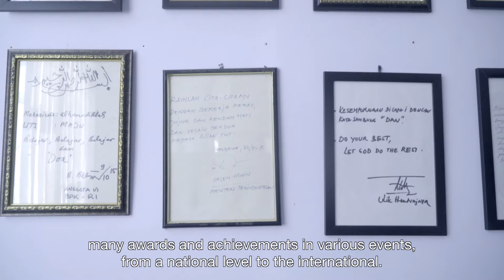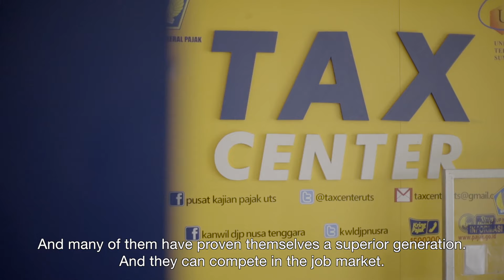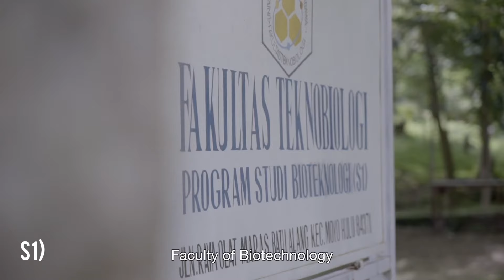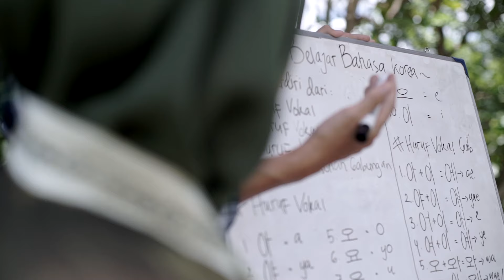VIDEO PROFILE UNIVERSITAS TEKNOLOGI SUMBAWA 2019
Sumbawa is an island located in the province of West Nusa Tenggara

The diverse culture, arts, and the beauty of the nature make the island a tourism destination in the eastern part of Indonesia

It is our duty to preserve it.

To realize the advancement of The Republic of Indonesia, Sumbawa plays an active role in building this nation. Sumbawa University of Technology is present, in one of its manifestation, in the field of education and application of technology.

Sumbawa University of Technology is a nationally accredited university in Sumbawa and has received many awards and achievements in various events, from national level to the international.

Established in 2012, with the advancement of technology and love for the nation as the core foundation, Sumbawa University of Technology is committed to produce human resources with high integrity for Sumbawa and the surrounding regions.

Today, around 400 students have graduated from Sumbawa University of Technology. And many of them have proven themselves a superior generation. And they can compete in the job market.

Lecturers graduating from universities in Indonesia and abroad are supported and they teach more than 3000 students, and the number will keep on increasing each year.

Sumbawa University of Technology grows rapidly despite its young age. A lot of cooperation is signed with institutions from Indonesia and abroad to support the quality of academic community.

Sumbawa University of Technology offers Undergraduate Degree with 6 faculties and 14 study programs and 1 Master’s Degree which consist of:
Faculty of Economics and Business
Faculty of Agricultural Technology
Faculty of Communication
Faculty of Biotechnology
and Faculty of Psychology

Knowledge is not created in the classroom, it needs exploration in the nature
Our vision is for the nation, by producing a whole, superior generation, ready for international competition.
We believe that good education not only develop knowledge but also brings benefit to families, human beings, and Indonesian nation